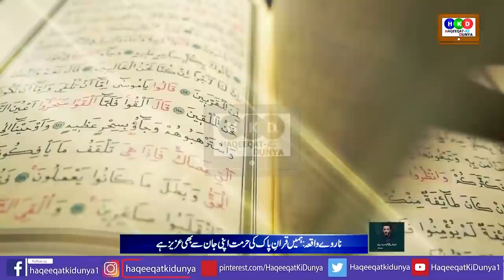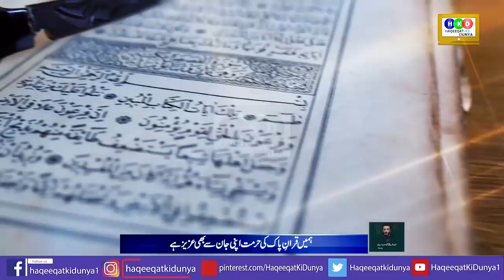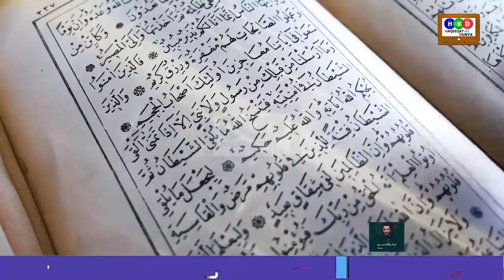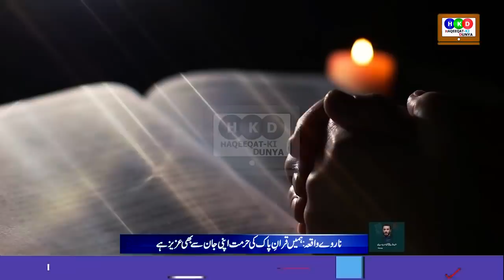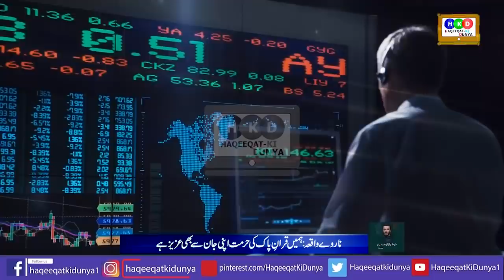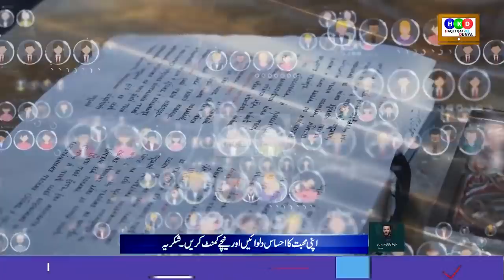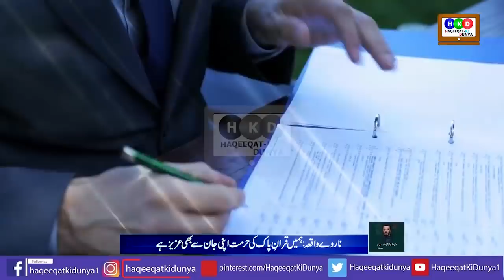Drop Seen Of Latest Development &Time To Change This Culture Right Away by Move and Speech on Norway